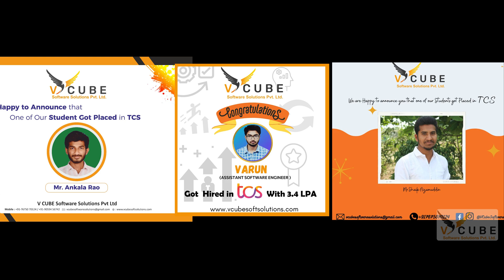V CUBE OFFICIAL VIDEO | Success Needs a Process | Hyderabad | KPHB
Everyone wants to live on top of the mountain, but all the happiness and growth occurs while you're climbing it. V cube will guide you to reach your goals and career building.

Success Needs a Process | v cube | Hyderabad | KPHB

(A) The answer is YES

Follow the V cube Software Solutions Pvt Ltd channel on WhatsApp